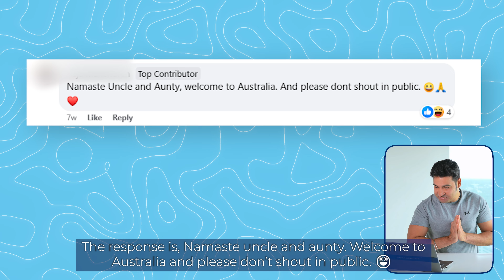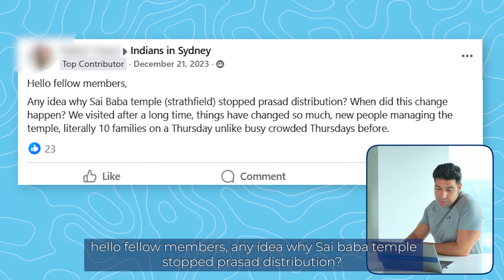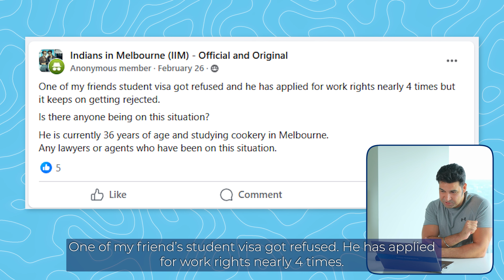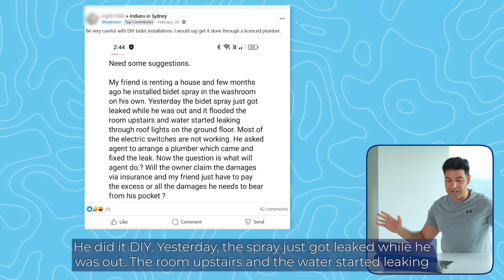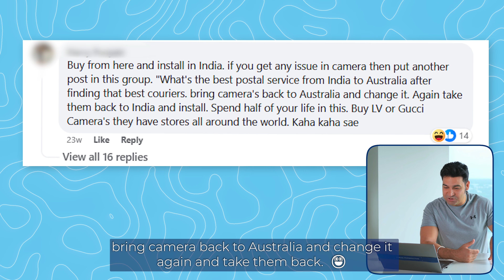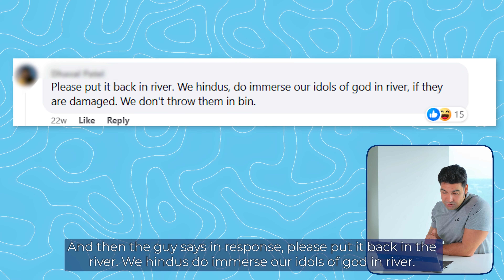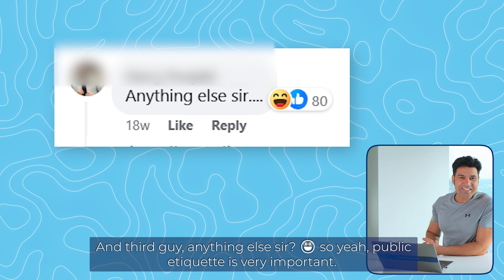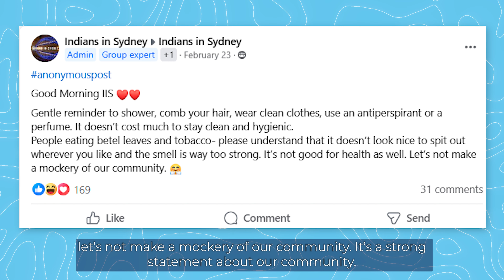Funny Indian Facebook Posts Overseas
Get ready for some laughs, headshakes, and 'aha' moments! We're diving into the crazy world of Facebook posts by Indians abroad. From funny stuff to downright silly questions, and sometimes, stuff that makes you think. It's all here!